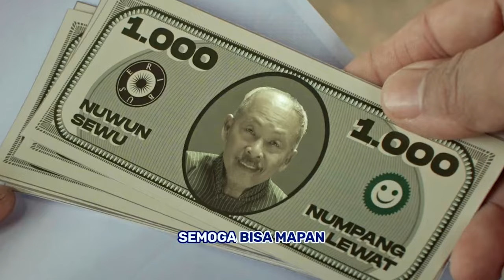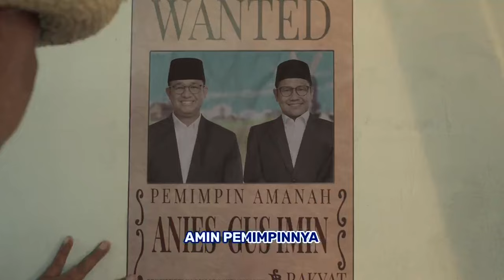LAGU "AMIN AJA DULU" KREATIFITAS ANAK INDONESIA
sumber : King Purwa
Mampir ke akun sosmed kita yang lain di sini: